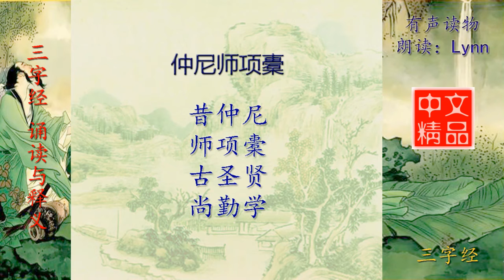三字经 仲尼师项橐